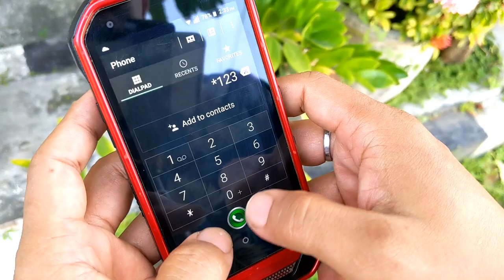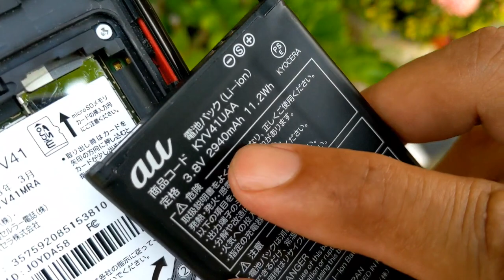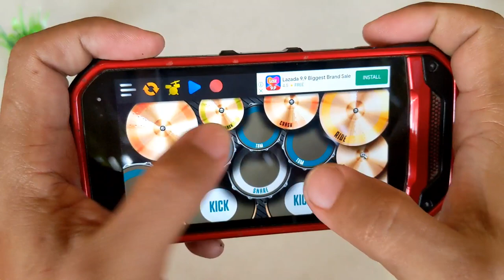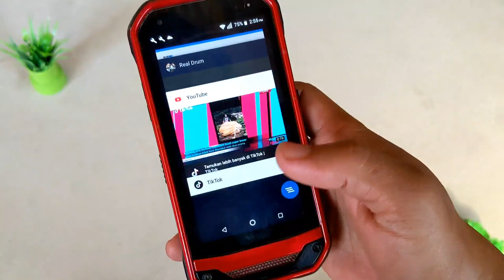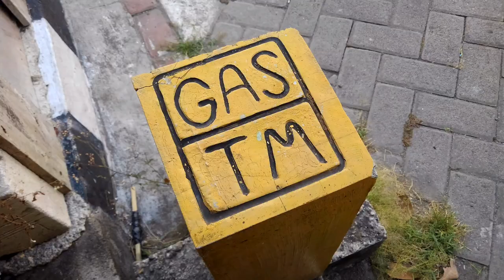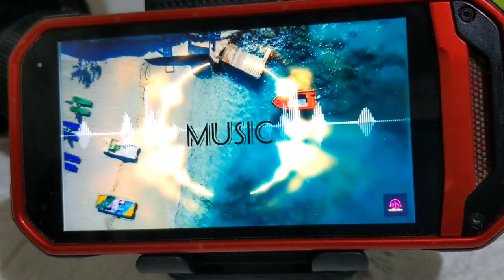HP BADAK Murah || KYOCERA KYV41 || SNAPDRAGON 625 dengan sensor lengkap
KYOCERA KYV41

Spek Singkat :
RAM 3 GB, Internal 32 GB, Micro SD Up To 128 GB
Prosesor Snapdragon 625, Prosesor Mantappp Gaming Libas
Battre 3000 mAh, Garansi Normal
4G LTE, Semua GSM Indonesia
Layar IPS 4,7 Inch Jernih, 319 Ppi
Kamera Utama 13 Megapixel Mantap
Selfie Camera 5 Megapixel
OS Up To 8 Oreo